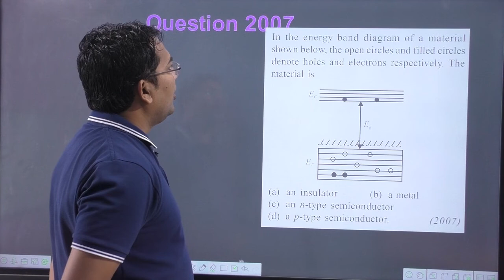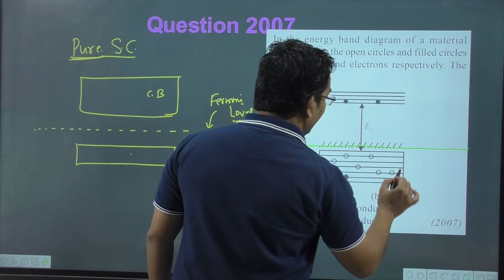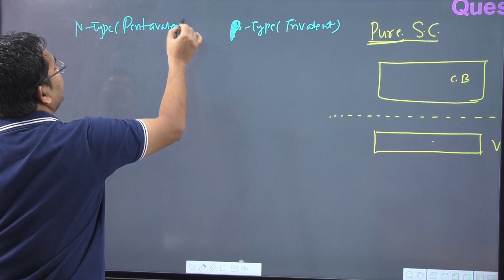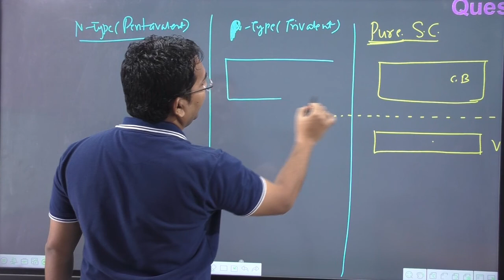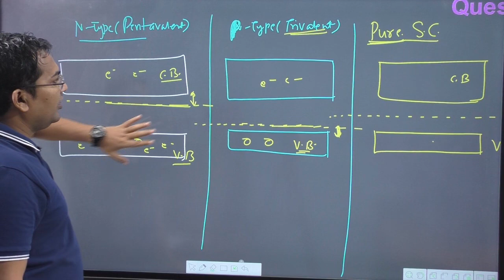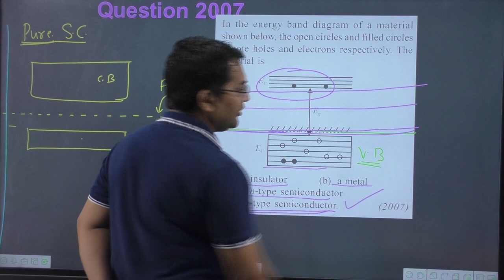In the energy band diagram of a material shown below the open circles and filled circles denote